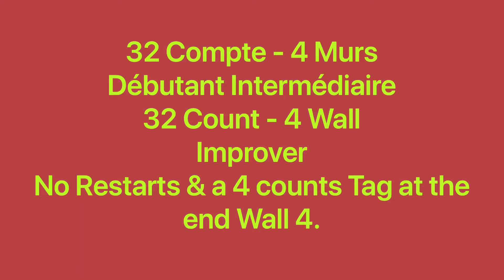Oh My Johnny Line Dance (Dance & Teach / Démo & Explications / French & English)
Oh My Johnny, 32C / 4W, Improver, choreo: Gary O’Reilly(IRE) & Maggie Gallagher(Uk), music: Oh My Johnny (Banks Of The Roses) - Chasing Abbey. September 2023. No Restarts & a 4 counts Tag at the end of Wall 4. Intro 8 counts.
0:00 Intro & Demo
2:36 Teach in French / Explications en français
8:59 Teach in English